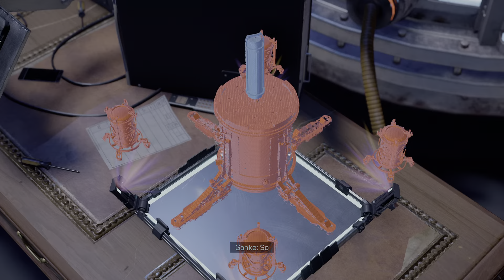Marvel's Spider-Man: Miles Morales - Chasing Phin